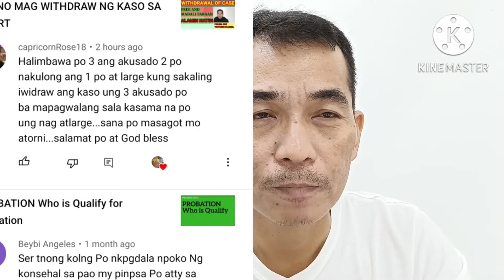DISMISSED NA KASO KASAMA BA ANG ATLARGE